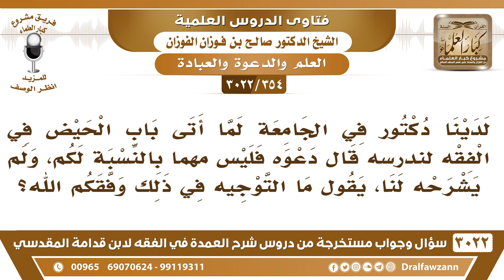[354 -3022] دكتور في الجامعة يدرس الفقه فلما أتى باب الحيض قال دعوه فليس مهما، فما التوجيه منكم؟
-"[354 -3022] السؤال: حفظك الله يقول لدينا دكتور في الجامعة لما أتى باب الحيض في الفقه قال دعوه فليس مهماً بالنسبة لكم، ولم يشرحه لنا، يقول ما التوجيه في ذلك وفقكم الله؟
الجَوَابُ: التوجيه في هذا تروحون لعميد الكلية تقولون هذا قطع علينا المقرر، مدير الكلية هو الذي يحاسبه، عند هذا، ما هو بهواه، يحذف من المقرر ما يشاء ويقرر ما يشاء، ما هو بهواه، هذه أمانة في ذمته، يجب عليه يؤديها، فلا يتصرف من عنده، الحيض ما هو من شأنكم، من هو من شأنه إذاً؟ ما هو من شأن طلبة العلم، يتعلم أحكام الحيض إلا طلبة العلم، الذين يفتون الناس ويفتون النساء، وهو حكمٌ شرعي، الله جل وعلا شرع فيه أحكاماً، هذا يكره الحيض ويكره أحكام الحيض، مشكلة هذا، هذا ما يصلح مدرس أصلاً، نعم.
للاشتراك في قناة الشيخ صالح الفوزان

للاستفسار والإقتراحات والدعم
رئيس الفريق
لمشروع كبار العلماء